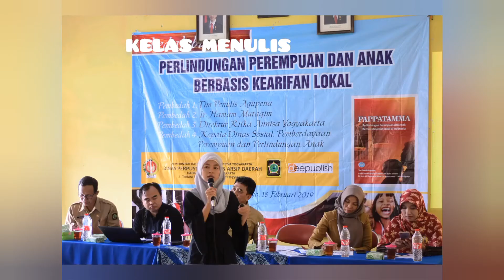Es Buah Apel Marjan Simpel! Semua Pasti Bisa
Es buah apel marjan ini sangat cocok untuk minuman ramadhan, atau saat musim kemarau tiba. cocok juga di buat saat leyeh2 bareng teman dan keluarga. Cara Buatnya pun simpel, rasanya pun mewah. Kamu bisa melakukannya. cekidot.
JANGAN LUPA IKUTI INFORMASI TERBARU TENTANG SAYA
1. Tips dan Seputar Pertanaman

2. Untuk Dapatkan tips dan Informasi seputar keseharian Saya tentang tips mencari Ide dan Info lain bisa di ikuti